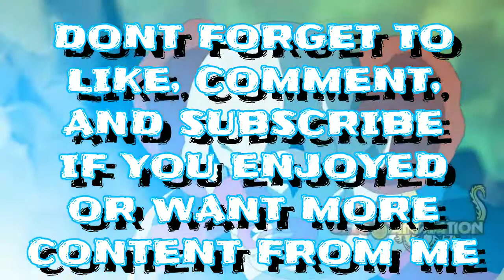ULTRA INSTINCT GOKU VS Th?